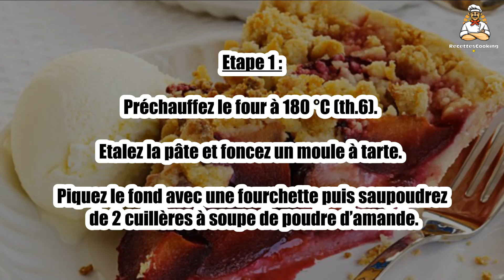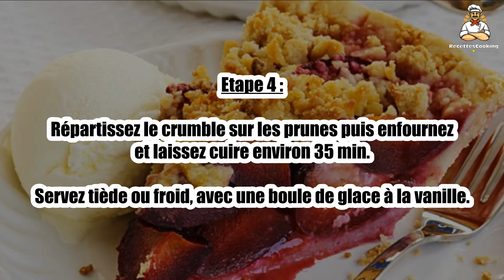Recette: Tarte aux prunes façon crumble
Bonjour à tous, aujourd’hui recettescooking.com vous présente la recette suivante : Tarte aux prunes façon crumble

TEMPS TOTAL : 60 min
Préparation : 25 min
Cuisson : 35 min

Ingrédients :

1 Pâte sablée
500 g Prunes
80 g Amandes en poudre
100 g Beurre
100 g Sucre
80 g Farine

Etape 1 : Préchauffez le four à 180 °C (th.6). Etalez la pâte et foncez un moule à tarte. Piquez le fond avec une fourchette puis saupoudrez de 2 cuillères à soupe de poudre d’amande.

Etape 2 : Lavez les prunes, coupez-les en 2, dénoyautez-puis puis coupez-les en quartiers si elles sont grosses. Répartissez-les sur le fond de pâte.

Etape 3 : Préparez le crumble : versez le reste de poudre d’amandes dans un saladier et mélangez du bout des doigts avec la farine, le beurre coupé en dés et le sucre pour obtenir un mélange grossier.

Etape 4 : Répartissez le crumble sur les prunes puis enfournez et laissez cuire environ 35 min. Servez tiède ou froid, avec une boule de glace à la vanille.

Etape 5 : Variante : si vous manquez de temps, remplacez la pâte à crumble par des palets bretons que vous émietterez grossièrement sur les prunes.